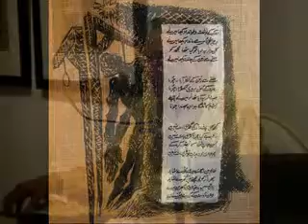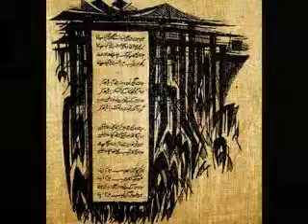UNICORN GALLERY: Rubiyats of Sadequain by Dr.Akbar Naqvi part 1.wmv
Lecture by Pakistani Art Historian, Dr.Akbar Naqvi, on the life and art of Sadequain (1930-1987) at Unicorn Gallery in 2011.